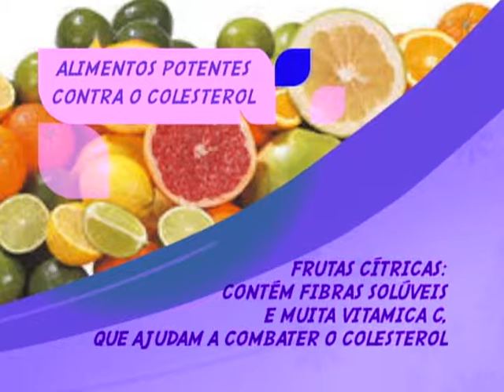Programa Cotidiano - Receita de Bacalhau com legumes